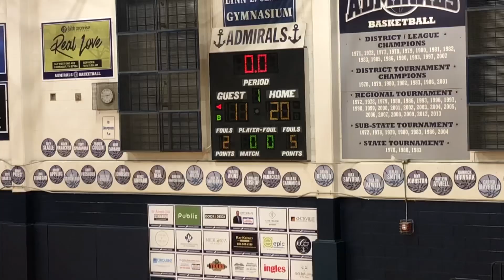KMC vs greenville 012222